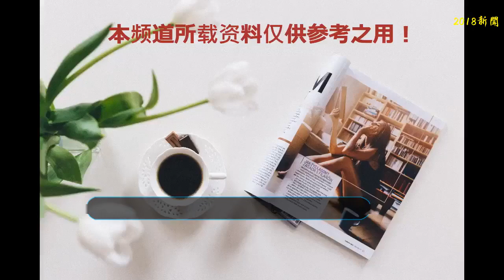電影《初雪告白》終于要上映了，演員都是高顏值！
《初雪告白》是一部網絡電影的名字，聽片名是不是覺得很浪漫很唯美呢？也確實是這樣，看多了虐心的電視劇偶爾換個口味也不錯，最近熱播的電視劇《香蜜沉沉燼如霜》簡直虐的不要不要的了，太心疼我們鳳凰了，他對錦覓的愛一直都是毫無保留的，可憐這個小葡萄一心不懂愛是什么，看著鳳凰那么無條件的復出卻沒有得到任何回報真的是太心疼了。坐在電視機前的小伙伴們很多人應該都感同身受吧，雖然劇情很虐，但還是要忍著淚水看完，同事也說明了演員們的演技還是很到位的。
    網絡劇是近幾年市場上很流行的一個電視劇的類型了，畢竟網絡劇的成本比較低，在審核時也會相對輕松一點，很多剛出道不久的演員又沒有什么好的資源，網劇就是一個不錯的選擇，說不定運氣好就能瞬間走紅了，對于他們而言，只要有曝光率就可以了，其余也沒有那么多要求，在網劇的影線下，網絡電影也層出不窮，尤其是大家熟悉的《筆仙驚魂》系列了，已經出了好幾部了，雖然沒有在影院上映，但是網絡播放量還是相當不錯的。
    今天要給大家說的這部電影就是由李志正、丁翔南、潘若瑤等人領銜主演的《初雪告白》了，從片名來看就知道這是一部言情劇了，電影主要講述了誤打誤撞一起走上演藝之路的男女主角蕭然和林若雪，卻因為突如其來的車禍走向分離的虐心感情故事。林若雪是一個默默無聞的小演員，蕭然是一名才華橫溢的設計師，本來是毫無關聯的兩個人，卻因為一場意外命運緊緊地聯系在一起了。
    兩人因為一場意外相遇，不知情的林若雪以為蕭然和她一樣都是一個不知名的小演員，因為一副熱心腸時長拉著蕭然接戲，因為只有自己親身經歷過她才能明白作為一個小演員的不容易，所以她對待蕭然一直都是這樣古道熱腸，不曾想蕭然對于她的幫助竟然一點都不抵觸，還慢慢的喜歡上了演員這個職業，兩人也就這樣在朝夕相處中產生了深厚的情感，畢竟每天都能見面，不生出點感情也就不正常了。
    相處的時光總是過得那么愜意，美好的時光總是會在不經意間就溜走了，一場突如其來的車禍奪走了蕭然的雙腿，他知道自己的演藝事業就此畫上了句號，自己的后半生或許就都要在床上度過了，他曾經告訴自己要在初雪的時候向林若雪告白，但是此時他已經沒有任何資格了，為了不拖累林若雪他選擇了離開，兩人之間的感情又將何去何從呢？蕭然知道他再也不能給林若雪幸福了，只是林若雪真的會這樣想嗎？愛情最好的樣子就是看著她幸福就好了。
    這部影片的演員大家應該都不認識吧，但是演員的顏值都是相當高的，畢竟是新人我們還是要多給他們一些機會，該電影定于8月31號上映，喜歡的小伙伴們一定要記得關注哦！